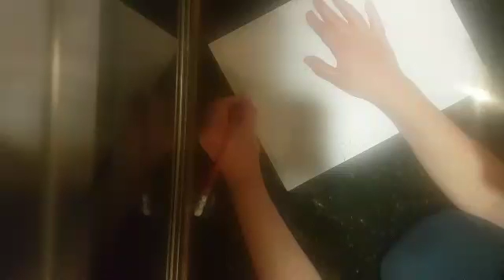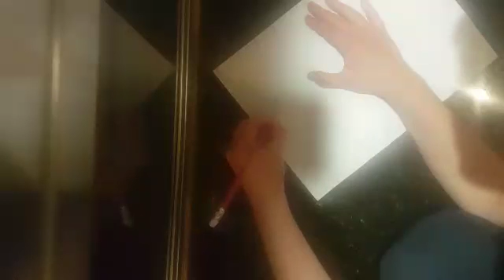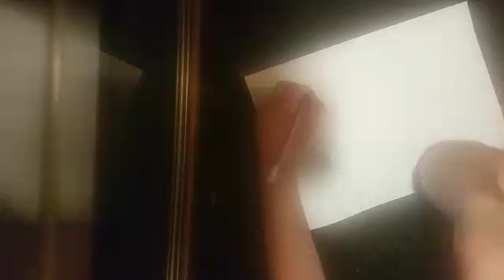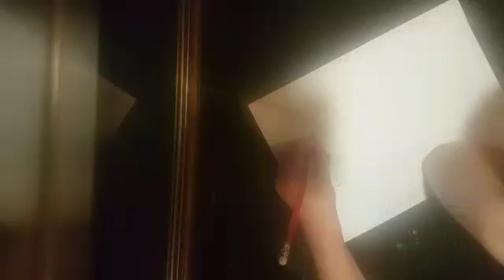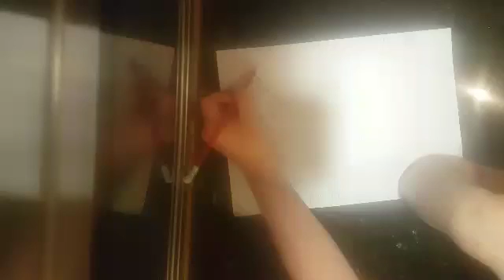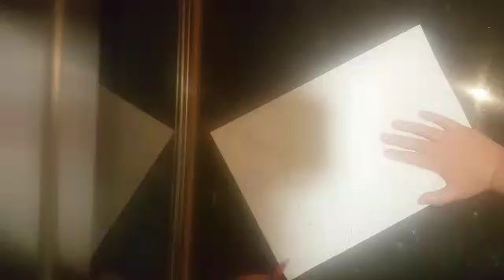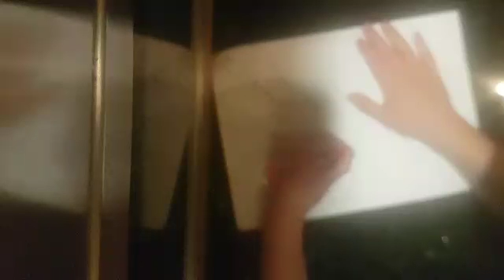Time drawing challenge 10 m 1m 10s